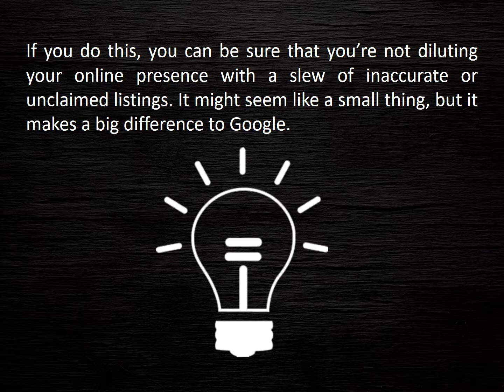5 ESSENTIAL MARKETING STRATEGIES